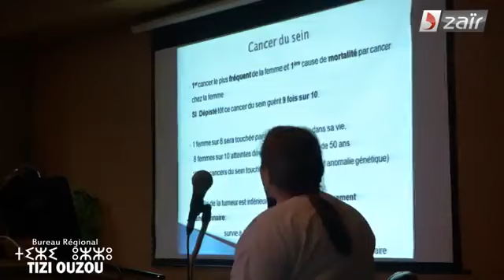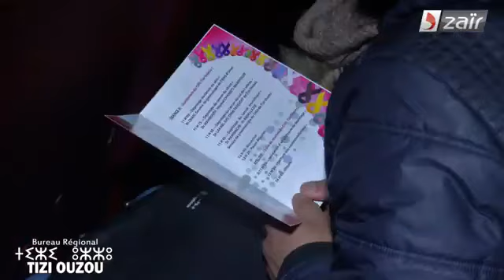La lutte contre le cancer séminaire.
séminaire sur l’intérêt du dépistage dans la lutte contre le cancer  :
organisée par la faculté de médecine, en collaboration avec l’association de sensibilisation et d’information médicale (TUJYA), au Centre hospitalo-universitaire Nedir Mohammed et l’Hôpital Chahids Mahmoudi (HCM) de Tizi ouzou.